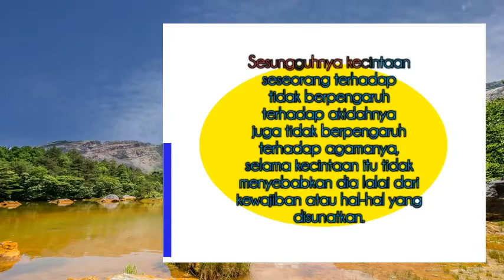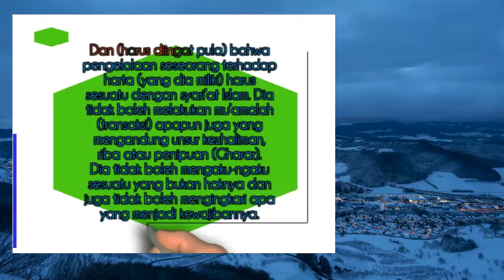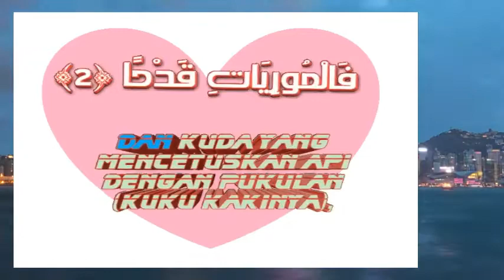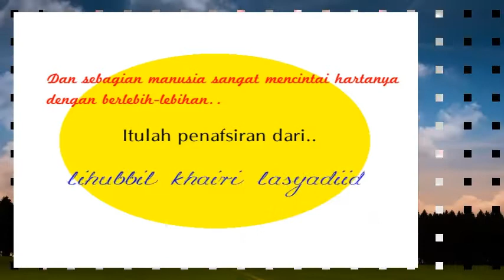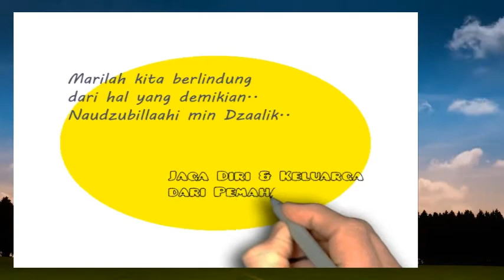Surah Al Adiyat tentang Kecintaan terhadap Harta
Bismillah..
Harta Menjadi Perhatian Sangat Besar
Demi harta manusia rela berbuat apa saja, sampai-sampai mengabaikan hukum-hukum muamalah dalam memperoleh ataupun membuka pintu untuk memperoleh harta.

Inilah sifat manusia, tidak pernah merasa puas dengan harta. Buktinya adalah hadits-hadits berikut:
Pertama:
Dari Abu Hurairah, Rasulullah shallallahu ‘alaihi wa sallam bersabda,

« تَعِسَ عَبْدُ الدِّينَارِ وَالدِّرْهَمِ وَالْقَطِيفَةِ وَالْخَمِيصَةِ ، إِنْ أُعْطِىَ رَضِىَ ، وَإِنْ لَمْ يُعْطَ لَمْ يَرْضَ »
“Celakalah hamba dinar, hamba dirham, hamba pakaian dan hamba mode. Jika diberi, ia ridho. Namun jika tidak diberi, ia pun tidak ridho”. (HR. Bukhari no. 6435)

Kedua:
Dari Ibnu ‘Abbas, ia mendengar Rasulullah shallallahu ‘alaihi wa sallam bersabda,

لَوْ كَانَ لاِبْنِ آدَمَ وَادِيَانِ مِنْ مَالٍ لاَبْتَغَى ثَالِثًا ، وَلاَ يَمْلأُ جَوْفَ ابْنِ آدَمَ إِلاَّ التُّرَابُ ، وَيَتُوبُ اللَّهُ عَلَى مَنْ تَابَ
“Seandainya manusia diberi dua lembah berisi harta, tentu ia masih menginginkan lembah yang ketiga. Yang bisa memenuhi dalam perut manusia hanyalah tanah. Allah tentu akan menerima taubat bagi siapa saja yang ingin bertaubat.” (HR. Bukhari no. 6436)

لَوْ أَنَّ لاِبْنِ آدَمَ مِثْلَ وَادٍ مَالاً لأَحَبَّ أَنَّ لَهُ إِلَيْهِ مِثْلَهُ ، وَلاَ يَمْلأُ عَيْنَ ابْنِ آدَمَ إِلاَّ التُّرَابُ ، وَيَتُوبُ اللَّهُ عَلَى مَنْ تَابَ
“Seandainya manusia memiliki lembah berisi harta, tentu ia masih menginginkan harta yang banyak semisal itu pula. Mata manusia barulah penuh jika diisi dengan tanah. Allah tentu akan menerima taubat bagi siapa saja yang ingin bertaubat.” (HR. Bukhari no. 6437)

Keempat:
Ibnu Az Zubair pernah berkhutbah di Makkah, lalu ia mengatakan,

يَا أَيُّهَا النَّاسُ إِنَّ النَّبِىَّ – صلى الله عليه وسلم – كَانَ يَقُولُ « لَوْ أَنَّ ابْنَ آدَمَ أُعْطِىَ وَادِيًا مَلأً مِنْ ذَهَبٍ أَحَبَّ إِلَيْهِ ثَانِيًا ، وَلَوْ أُعْطِىَ ثَانِيًا أَحَبَّ إِلَيْهِ ثَالِثًا ، وَلاَ يَسُدُّ جَوْفَ ابْنِ آدَمَ إِلاَّ التُّرَابُ ، وَيَتُوبُ اللَّهُ عَلَى مَنْ تَابَ »
“Wahai sekalian manusia, sesungguhnya Nabi shallallahu ‘alaihi wa sallam bersabda, “Seandainya manusia diberi lembah penuh dengan emas, maka ia masih menginginkan lembah yang kedua semisal itu. Jika diberi lembah kedua, ia pun masih menginginkan lembah ketiga. Perut manusia tidaklah akan penuh melainkan dengan tanah. Allah tentu menerima taubat bagi siapa saja yang bertaubat.” (HR. Bukhari no. 6438)

Dari Anas, dari Ubay, beliau mengatakan, “Kami kira perkataan di atas adalah bagian dari Al Qur’an, hingga Allah pun menurunkan ayat,

أَلْهَاكُمُ التَّكَاثُرُ
“Bermegah-megahan dengan harta telah mencelakakan kalian.” (QS. At Takatsur: 1). (HR. Bukhari no. 6440)
Bukhari membawakan hadits di atas dalam Bab “Menjaga diri dari fitnah (cobaan) harta.”

Semoga bermanfaat